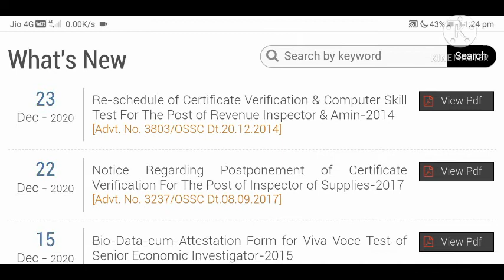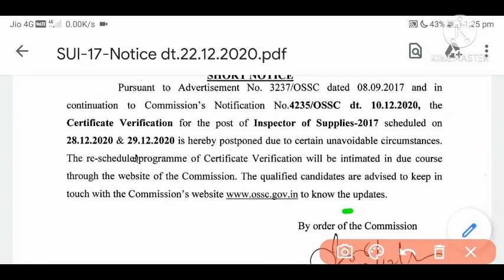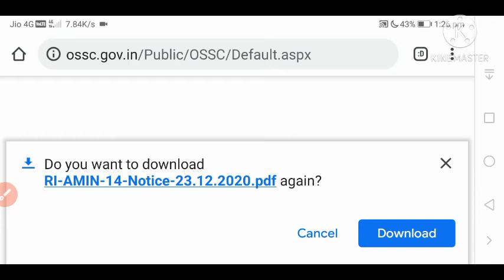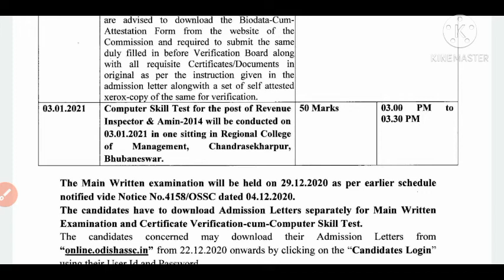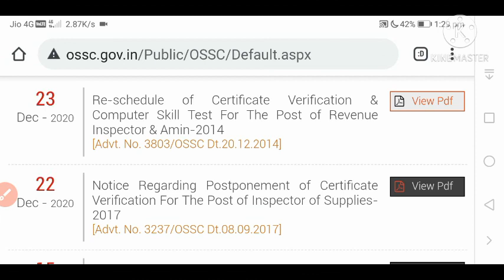RI & Amin Inspector of Supplies Important Notice 2020 Today!! New Updated Nortification OSSC